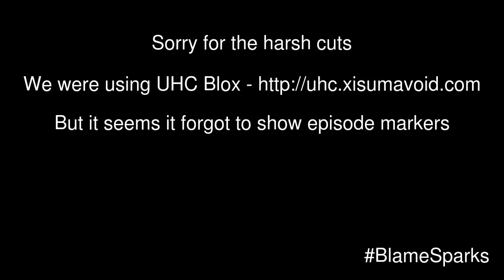Patchwork Gamemode 4 UHC Season 7 - Epsiode 4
Patchwork UHC is back with Season 7!
This season, six teams compete to be the last team standing.
No health regen, no branch mining, no regen potions. no hope!
This season also sees the return of GameMode4 modules installed into the world to add an added element of danger!